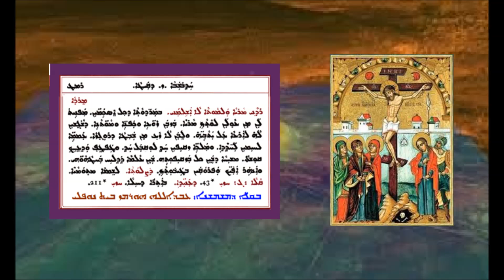Aonyatha D Mawitwa D Hathubshaba Zain D Qayta 3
عونياثا دموتوا الاحد السابع من الصيف 3  بصوت الشماس عبدالله النوفلي
ܥܘܢܝܬܐ ܕܡܘܬܒܐ ܕܚܕܒܫܒܐ ܙ ܕܩܝܛܐ 3